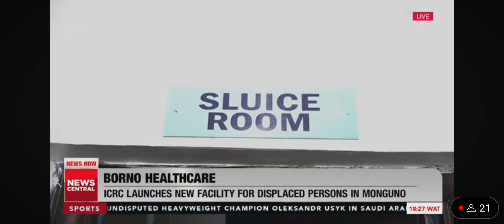Borno Healthcare: ICRC Launches New Facility for Displaced Persons in Monguno